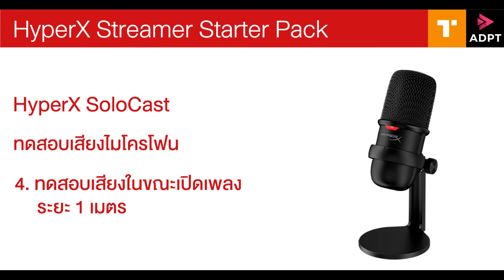ทดสอบเสียง HyperX SoloCast ใน HyperX Streamer Starter Pack